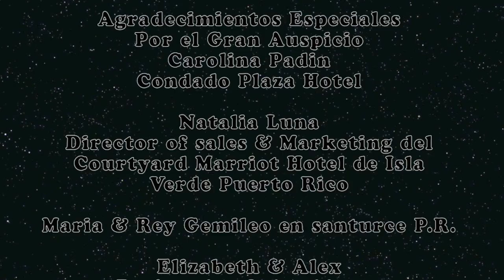CARIBE SOY - JUAN DIEGO GAVIRIA CANTAUTOR COLOMBIANO VIDEO FULL H-D 1080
Realizado en el viejo San Juan & Marriot Hotel en Isla Verde Puerto Rico